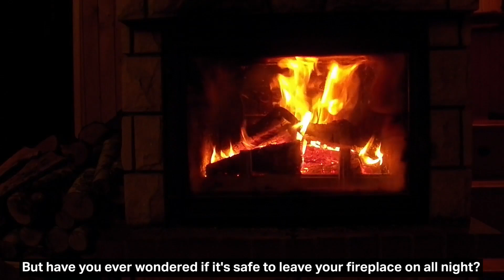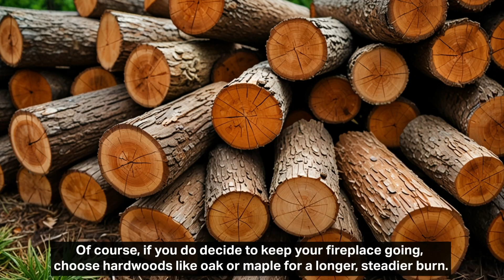Is It Ok To Leave A Fireplace On All Night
With winter in full swing, there's nothing quite like the cozy ambiance of a crackling fireplace in your living room. But have you ever wondered if it's safe to leave your fireplace on all night? In this video, we dive into the risks and safety tips for enjoying your fireplace overnight.

Topics Covered:

Risks of Leaving a Fireplace On All Night:
- Fire hazards
- Carbon- monoxide poisoning
- Increased energy costs

Safety Tips for Overnight Fireplace Use:
- Use a sturdy fireplace screen
- Regular maintenance and inspections
- Install smoke and carbon monoxide detectors

Alternative Heating Options:
- Space heaters
- Programmable thermostats

Choosing the Best Firewood:
- Hardwoods like oak and maple for a long-lasting burn

By following these tips, you can enjoy the cozy warmth of your fireplace safely and efficiently. Whether you opt to keep your fireplace burning or use alternative heating methods, it's important to prioritize safety.

Fireplace Safety, Winter Home Tips, Cozy Living Room, Overnight Fireplace Use, Fire Hazards, Carbon Monoxide Safety, Energy Efficient Heating, Space Heaters, Programmable Thermostats, Best Firewood